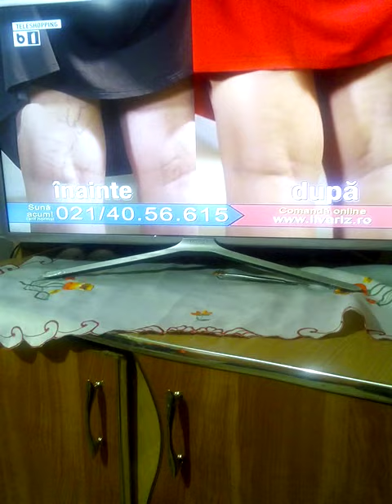Teleșhopping b1 tv (01.09.2019)